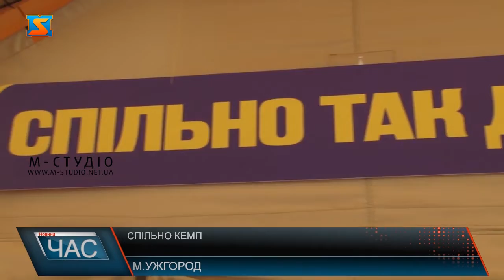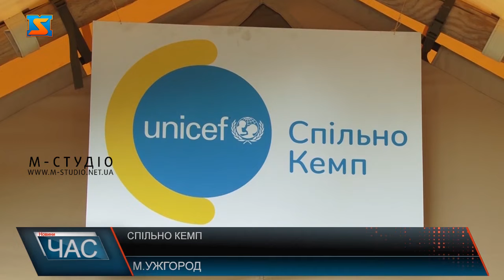Спільно Кемп. Літній простір стартував в Ужгороді!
Літній простір Спільно Кемп ціле літо розважає закарпатських дітлахів  та молодь. Тут учасники знаходять нових друзів, вчаться, граються, одним словом проводять час із користю. Організатори  -  ЮНІСЕФ та ГО “Культурна платформа Закарпаття” за підтримки Закарпатської ОВА. У кількох містах краю по три тижні цікаву програму вже презентували – мова про Сваляву та Іршаву. Зараз наметове містечко розгорнули у парку Святої Тетяни в Ужгороді.  «Спільно- так добре!» під таким гаслом запрацював літній простір для дітей та молоді Спільно Кемп. Локація- парк Святої Тетяни у самому серці Ужгорода. Наметове містечко у парковій зоні та професійні ментори – все що треба для гарного настрою! Тут якраз - акторський майстер-клас. Тут облаштували кілька зон: для ігор, для розвитку, для навчання, для творчості. Ось харків’янка Даринка малює свою домашню улюбленицю- морську свинку Кузю. Усі юні відвідувачі не залишаться тут без уваги і знайдуть заняття за вподобанням! Майстер-класи, лекції, воркшопи, кіноперегляди,  тематичні ігри – до прикладу щодо демократії, урбанізму, інклюзивності, науки, культури,  медіаграмотності тощо – команда менторів підготувала тритижневу насичену програму! На ці теми учасники  створюватимуть креативні відео! Нудно тут точно не буде!  Ще і з користю! Це ініціатива ЮНІСЕФ та ГО “Культурна платформа Закарпаття” за підтримки Закарпатської ОВА. Ужгород- третя локація після Сваляви та Іршави. У рамках основної програми - для учасників від 7 до 17 років  заплановано 5 модулів, аби розкрити потенціал: це інновація та мистецтво, музика, дизайн, акторська майстерність і режисура. На кожен можна реєструватися. А також - відкрита для всіх дітей, молоді та батьків. Будуть і сімейні заходи із запрошеними цікавими особистостями. Слідкуйте за анонсами.